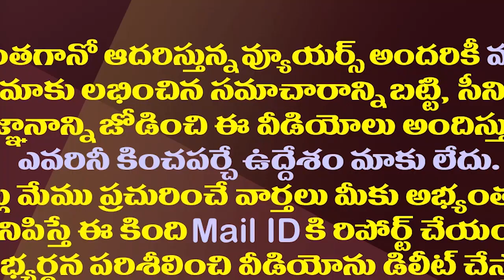జగన్ గ్రామ సచివాలయాలకు నిపుణుల కమిటీ ఫిదా| Expert Group Appreciate AP Village Secretariats System